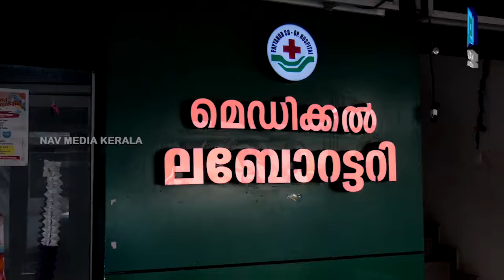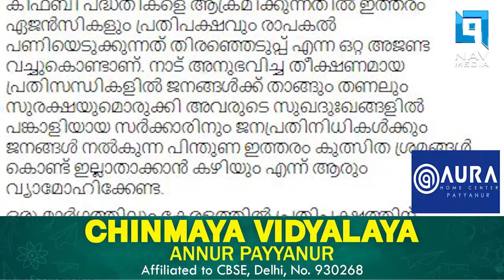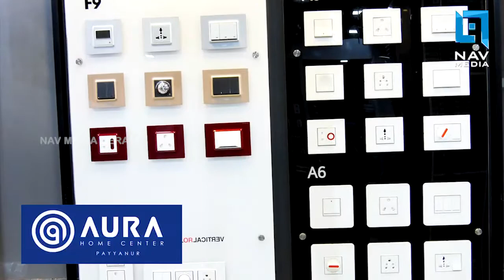'എന്ത് തോന്നിവാസവും എഴുതിപ്പിടിപ്പിക്കാവുന്ന വിധം അന്വേഷണ ഏജന്‍സികള്‍ തരംതാഴുന്നു' : സ്പീക്കര്‍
'എന്ത് തോന്നിവാസവും എഴുതിപ്പിടിപ്പിക്കാവുന്ന വിധം അന്വേഷണ ഏജന്‍സികള്‍ തരംതാഴുന്നു' സ്പീക്കര്‍ പി ശ്രീരാമകൃഷ്ണന്‍